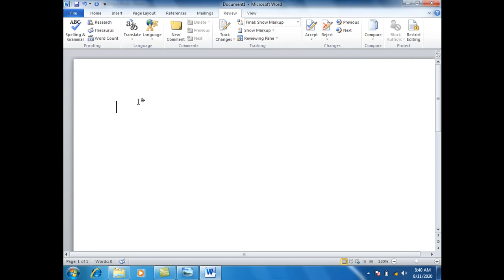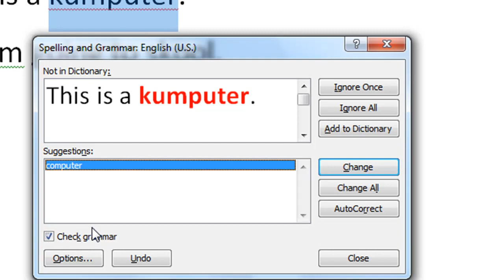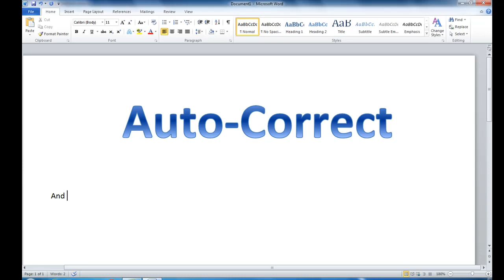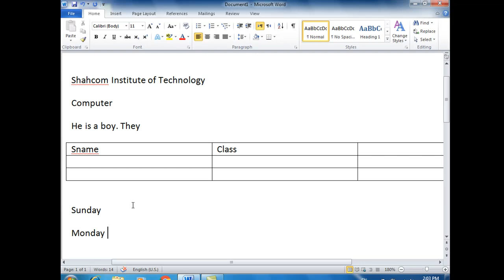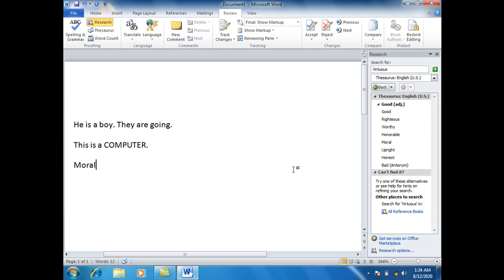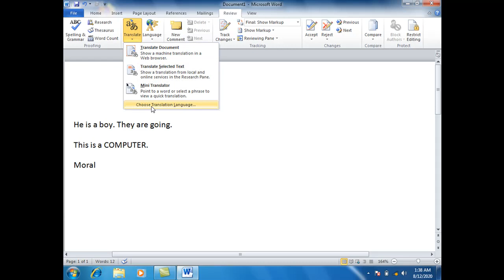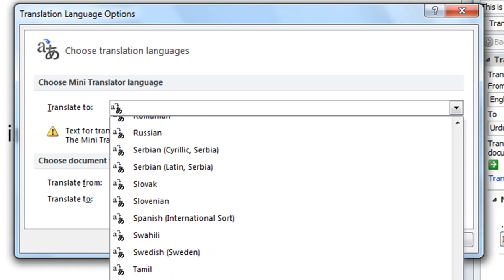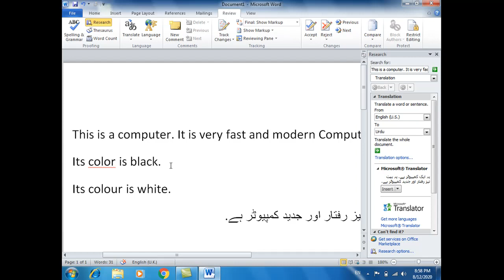Spelling and grammar in ms word 2010 in pashto-19 | Complete Ms Office in Pashto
spelling and grammar in ms word 2010 in pashto |Ms Word 2010 in Pashto| Complete Ms Office in Pashto